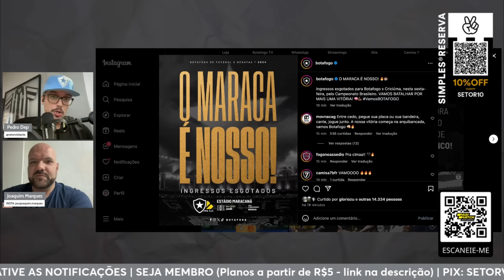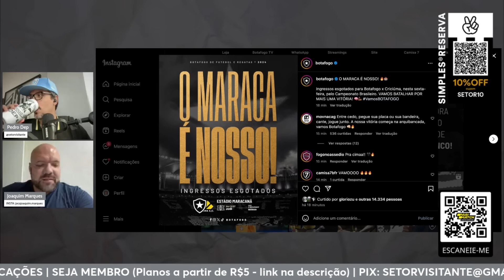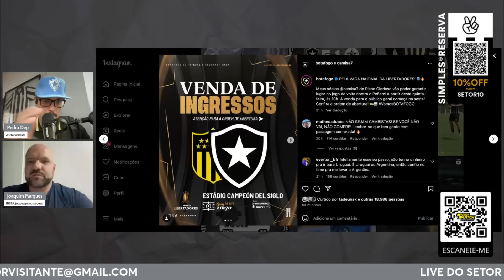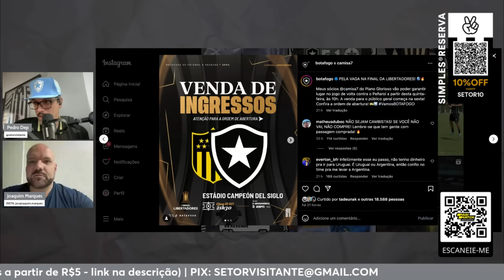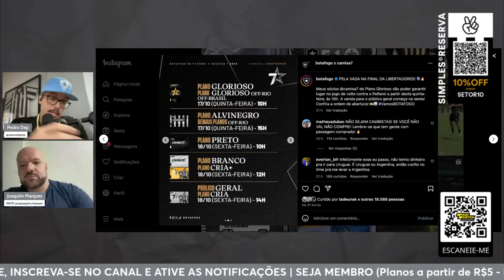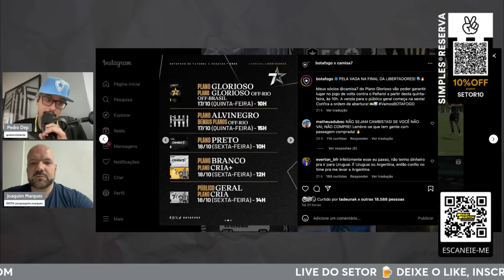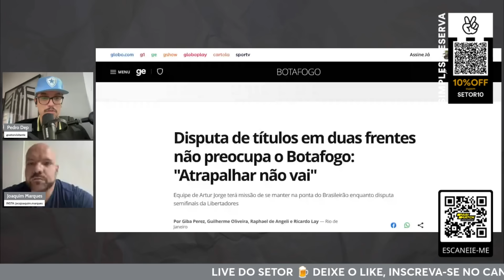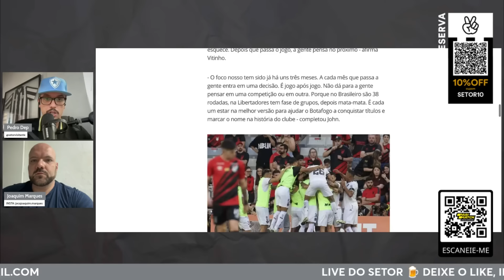FOCO "JOGO A JOGO" PARA O BOTAFOGO EM RETA FINAL | MARACA C/ INGRESSOS ESGOTADOS | VIAGEM URUGUAI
► Parimatch - Apostas Esportivas! Ganhe 100% de bônus em depósitos de até R$1.500,00:

Proibido para menores de 18 anos JOGUE COM RESPONSABILIDADE

Código Promocional: GRITO